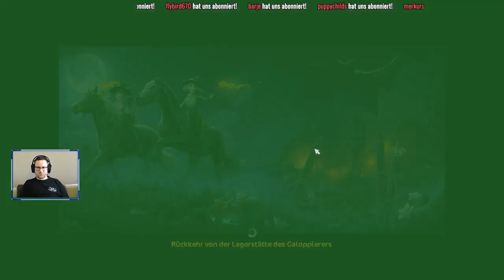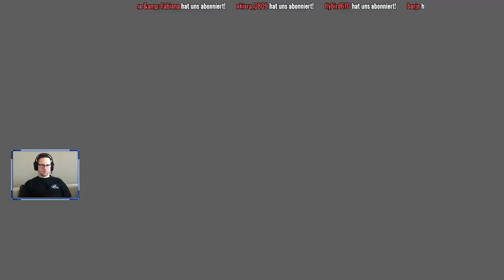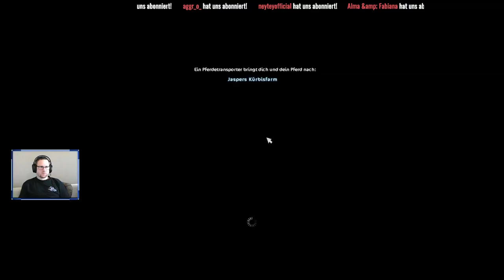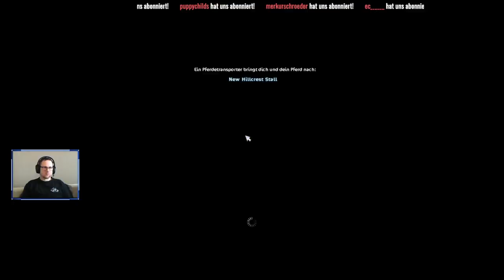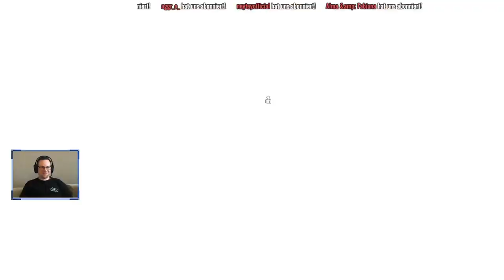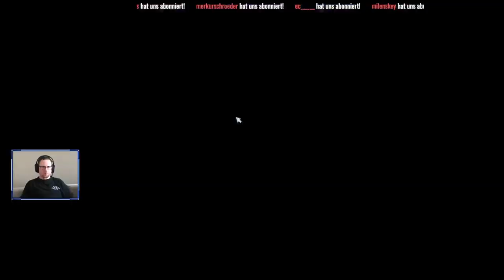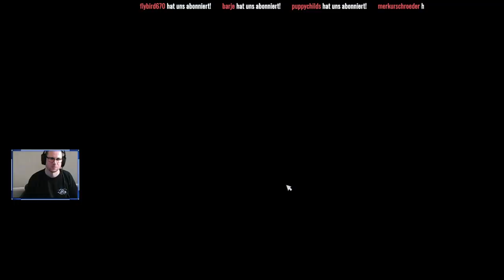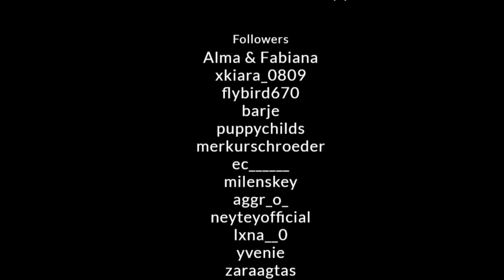[LIVE] Star Stable • Das Halloween Update ist da :-)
Wir spielen wieder eine Runde SSO. Viel Spaß :)

Postfach-Adresse:

Klarsichtfolie
Postfach 10 01 21
16501 Oranienburg